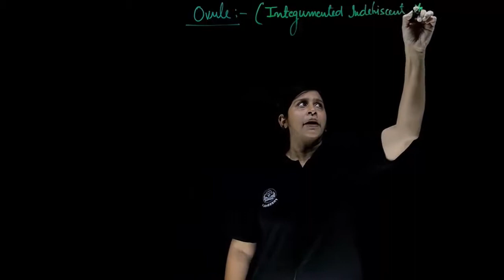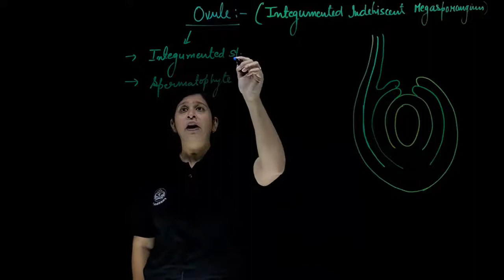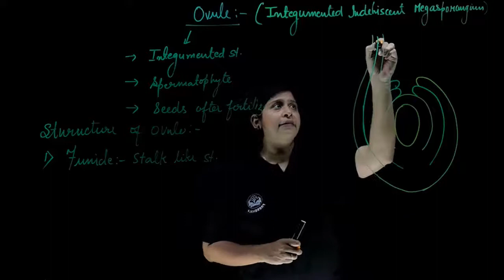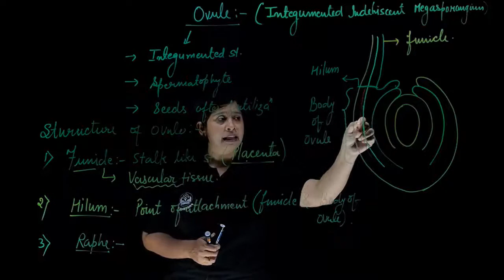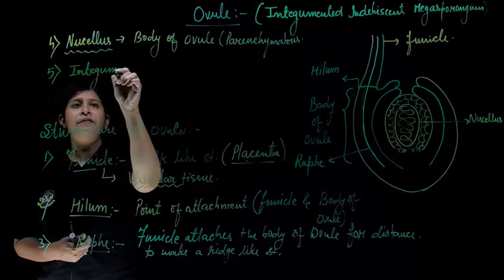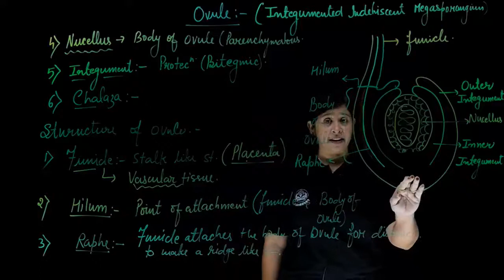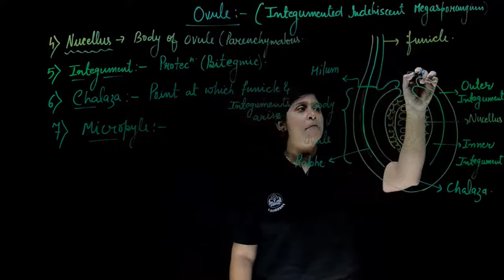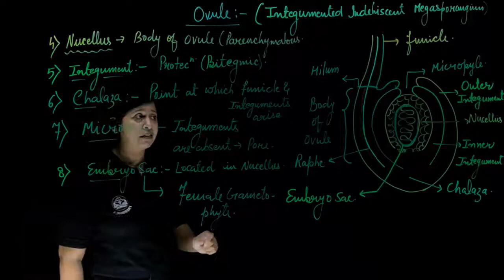Structure of Megasporangium-Ovule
In this video we will learn about the Structure of  Megasporangium i.e.,Ovule.